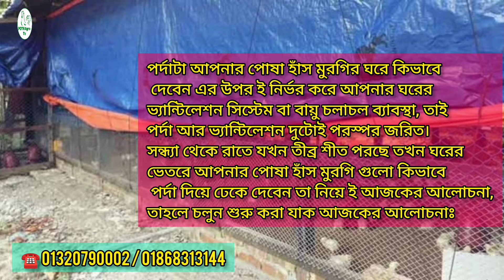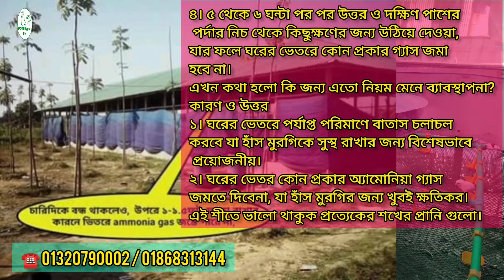খামারে সফল ও লাভজনক করতে হলে জানতে হবে পর্দা ব্যবস্থাপনা: গুরুত্বপূর্ণ তথ্য পরামর্শ পর্ব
আসসালামু আলাইকুম সম্মানিত গ্রাহক,
পথ এগ্রো চিক্স এন্ড ফার্মস, থেকে আপনাকে স্বাগতম।
বানিজ্যিক খামারে জন্য উন্নত মানের মুরগি ও
হাঁস ও সৌখিন মুরগির বাচ্চা ক্রয় বিক্রয়ের একটি বিশ্বস্ত প্রতিষ্ঠান।
ব্যবস্থাপনা ও পরিচালক: মো: মাজহারুল ইসলাম।
ডিভিশনাল অফিস: নারায়ণগঞ্জ, ফতুল্লা।
ডেলিভারি স্থান: ঢাকা, সায়দাবাদ।
যেকোনো প্রকার বাচ্চা পেতে ☎️ 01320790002 / 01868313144 কল করুন:
একমাত্র উন্নত মানের বাচ্চাই হতে পারে খামারিদের সাফল্য।
🚛 খামার ও পোল্ট্রি খাতে অর্থনীতির চাকা সচল রাখতে দেশের বিভিন্ন রুটে প্রয়োজন মোতাবেক বাচ্চা পরিবহন গাড়িতে সেবা সমূহ সরবরাহ করা হচ্ছে।
🚩স্থানীয় খামার পর্যায়ে বাচ্চা সরবরাহের ইউটিউব ভিডিও চিত্র গুলো দেখুন⤵
(আমাদের সরবরাহকৃত A+ বাচ্চা)
√ অরিজিনাল টাইগার মুরগি
√ সোনালী নর্মাল
√ সোনালী ক্লাসিক
√ সোনালী হাইব্রিড
√ হাইব্রিড সুপার
√ ফাউমি মুরগি
√ দেশি মুরগি
√ ব্লাক টাইগার
√ অস্ট্রালপ
√ পুলেট
√ কক
√ ব্রয়লার
√ লেয়ার
√ খাকি ক্যাম্বল (নর)
√ খাকি ক্যাম্বল (মাদি)
(বিদ্রঃ সকাল ১১ টা থেকে রাত ৮ টার মধ্যে)।।

১. অরিজিনাল টাইগার মুরগি
২. সোনালী হাইব্রিড
৩. দেশি মুরগি
৪. ব্লাক টাইগার
৫. অস্ট্রালপ / পুলেট / কক
অর্ডার সম্পর্কে বিস্তারিত জানতে কল করুনঃ
☎ ০১৮৬৮-৩১৩১৪৪
💻(মার্কেটিং বিভাগ)
📥(বিঃদ্রঃ সকাল ১০ টা থেকে রাত ০৮ টা)
🚚 কন্ডিশনে সকল জেলায় সরবরাহ করা হচ্ছেঃ
প্রজেক্ট চাঁদপুর ও হেড অফিস: ঢাকা।